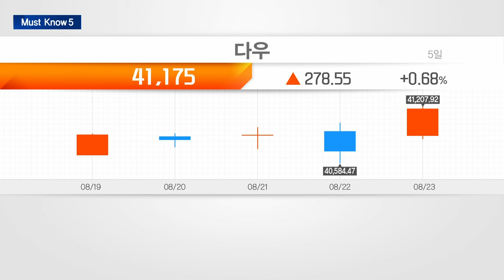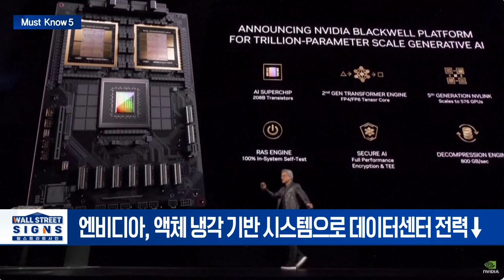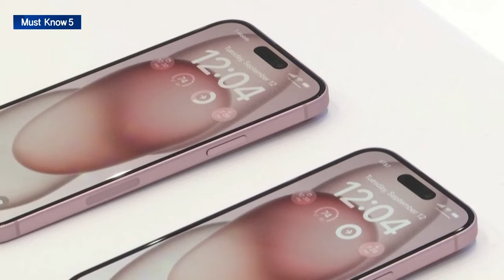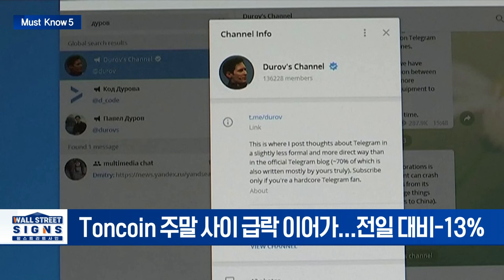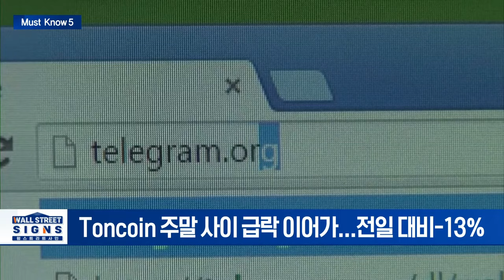🚀 파월에 환호했지만... 중동 리스크 조심하셔야 합니다 | Market Signal (20240826)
▶ 파월이 쏘아올린 피벗 신호탄... 글로벌 주가 사상 최고
- MSCI AC 글로벌 지수 지난달 12일 기록 경신하며 역대 최고 기록
- 세계 증시 9% 이상 뛰어... S&P500도 사상 최고 근접

▶ 이스라엘 "국가 비상사태 선포"... 유가 더 치솟나
- 헤즈볼라, 로켓 공습…이스라엘 "국가 비상사태 선포"
- 젤렌스키, '로켓 드론' 공개... "새로운 보복" 천명

▶ 엔비디아, “블랙웰 열 물로 식혀"... 전력 28% 절감
- 엔비디아, 액체 냉각 기반 시스템으로 데이터센터 전력↓
- 엔비디아 실적 28일... 美증시 변곡점

▶ 애플, 9월 10일 아이폰 16 공개... 20일 출시 예정
- 신제품 공개 후 10일 뒤부터 판매 전망
- "아이폰16, 스크린 확대... 자체 AI 기능 탑재"

▶ '범죄 악용' 방치 혐의로 텔레그램 창립자 체포... 톤코인 향방은?
- Toncoin 주말 사이 급락 이어가... 전일 대비-13%